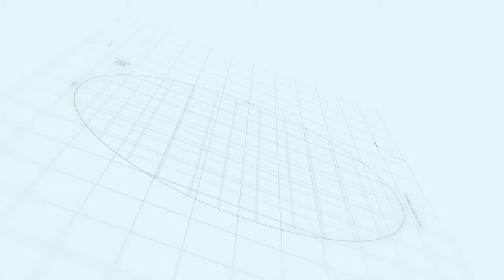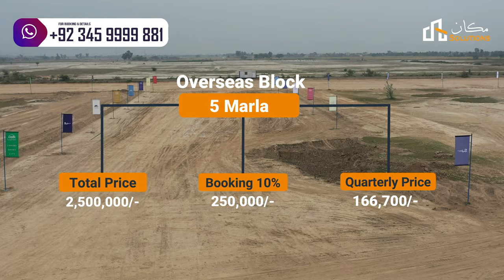Lahore Smart City 5 Marla Residential Plots| Complete Detail | Price |Location | Development Charges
Rizwan Cheema
Makaan Solutions,
Complete Details Of Rawalpindi Ring Road Scandal | Rizwan Cheema | Makaan Solutions
nova city,
RDA